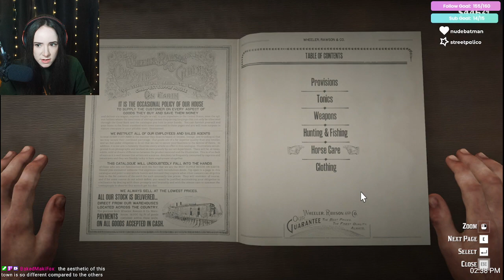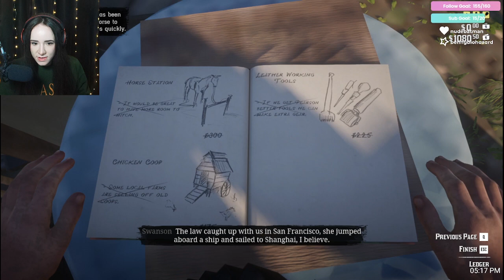that saloon over yonder is full of namby-pamby city slickers | Red Dead Redemption 2, part 7 |VOD